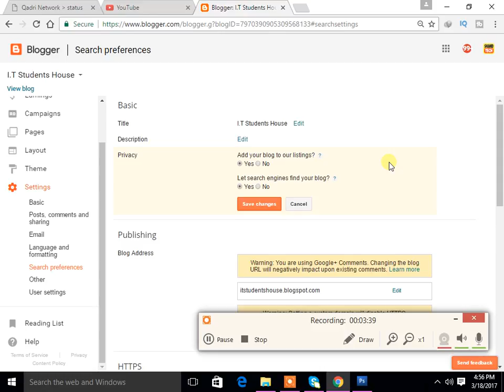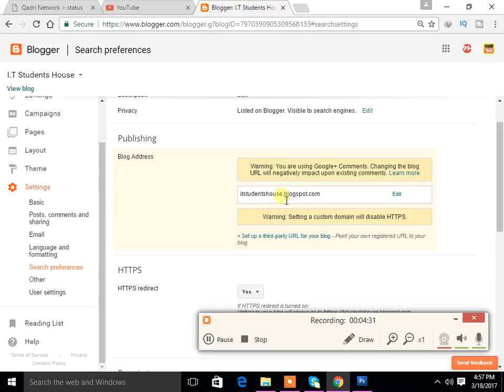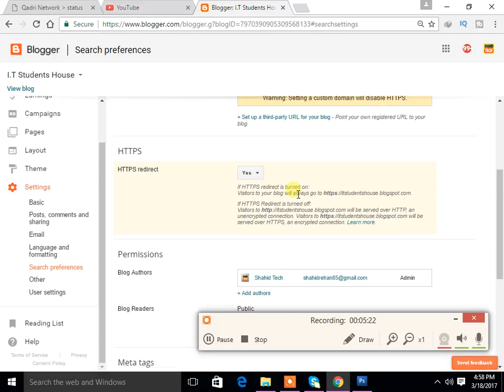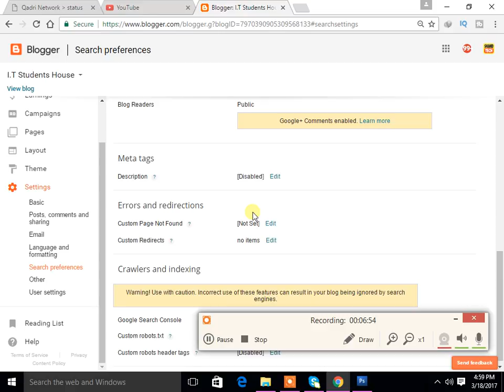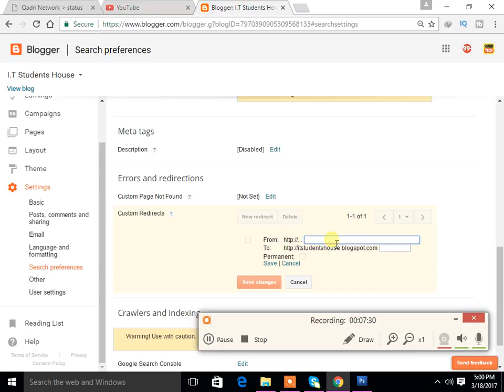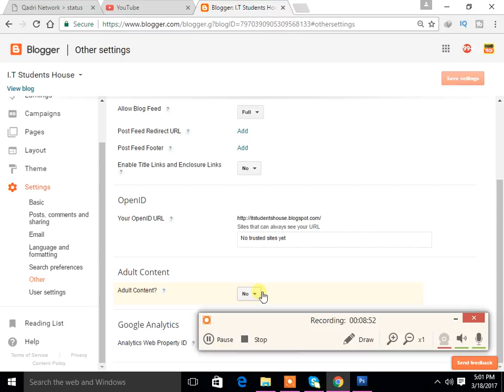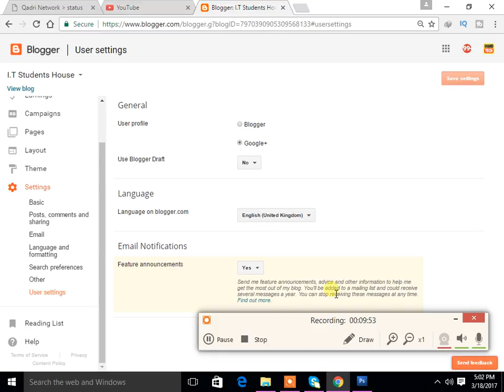Blogger Tutorials in Urdu/Hindi (Complete Setting of Blogger Blog) - Blogger Tutorial - اردو -हिंदी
Admin
Shahid Rehan
Phones

Music
Minecraft
Movies
Drake
Beyonce
Frozen
Happy
Afrikaans: mobiele rekenaar en tegnologie
Arabic: الكمبيوتر المحمول والتكنولوجيا
Azerbaijani: mobil kompüter və texnologiya
Belarusian: мабільны кампутар і тэхналогіі
Bulgarian: мобилен компютър и технология
Bengali: মোবাইল কম্পিউটার ও প্রযুক্তি
Bosnian: mobilnih računala i tehnologije
Catalan: ordinador mòbil i la tecnologia
Cebuano: mobile computer ug teknolohiya
Czech: mobilní počítač a technologie
Welsh: cyfrifiadur symudol a thechnoleg
Danish: mobil computer og teknologi
German: Mobile Computer und Technik
Greek: φορητό υπολογιστή και την τεχνολογία
English: mobile computer and technology
Esperanto: mobile computer